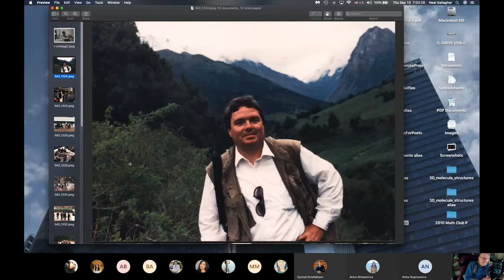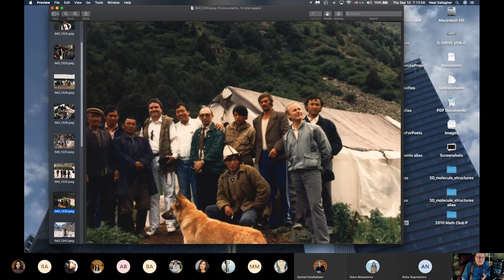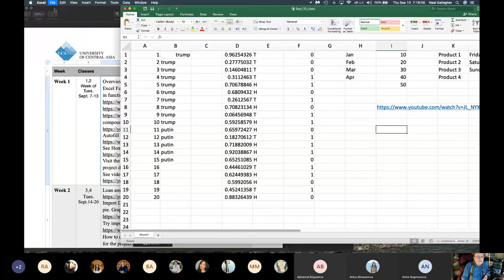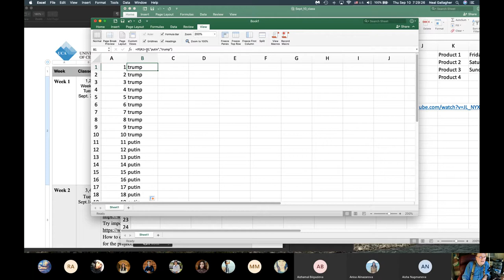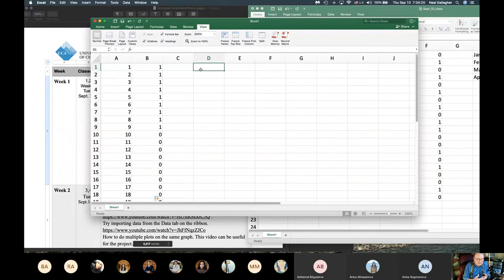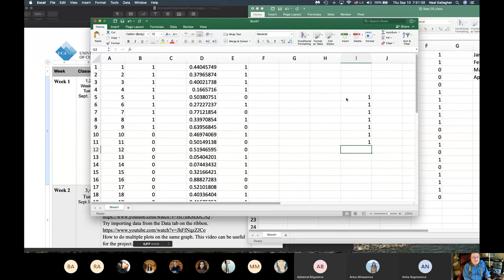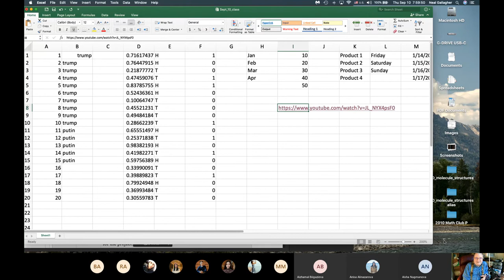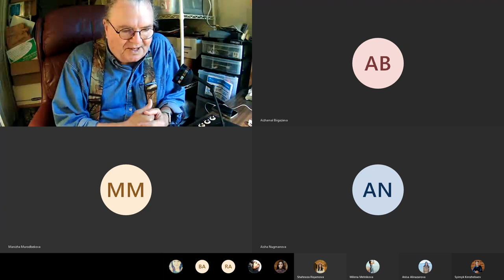Sept_10_class_2